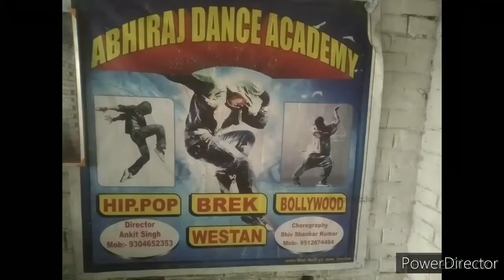माईया के चूनरी लादी लाल